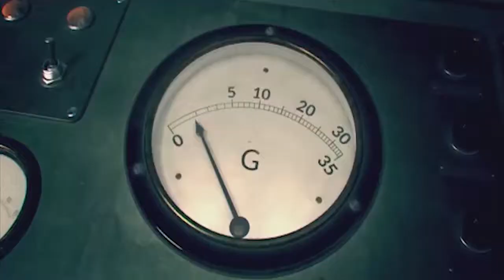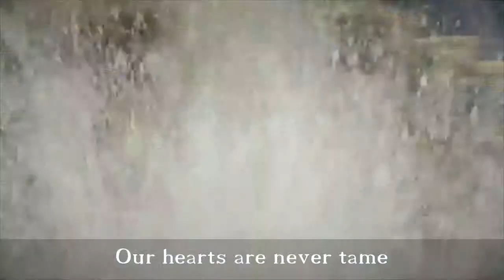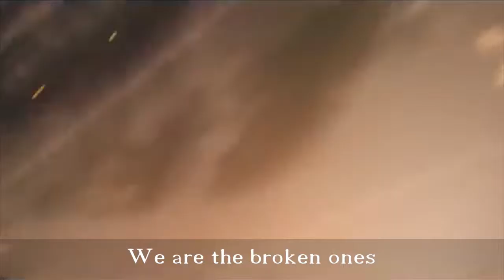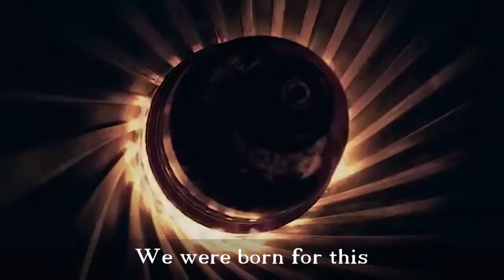War Thunder- Born For This[GMV]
This is the improved video of the first one I uploaded.

Sources for Music-
Title:Born For This (Audio)

Title:Mad World
Artist:The Human Experimente